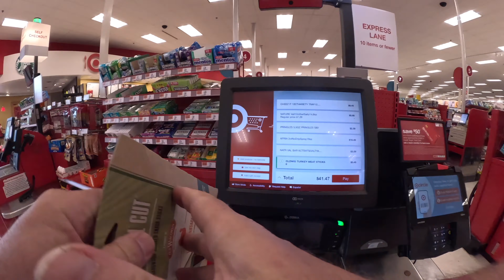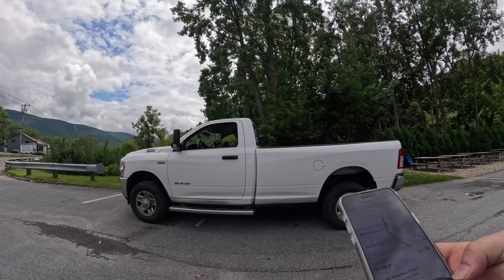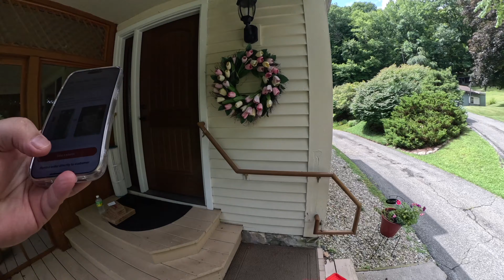Small Town DoorDashing What you need to know!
If your DoorDashing in a small town here are the pro's and con's of doing so. Follow me as I Dash on a Tuesday in a small town up in the northern berkshire's in Massachusetts. We will go over some Tips and Tricks to maximize your cash!